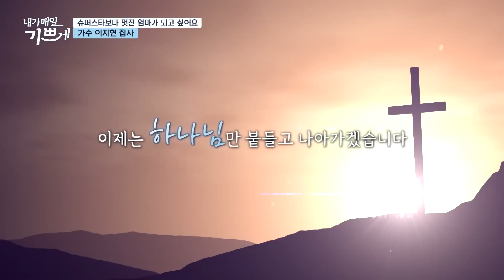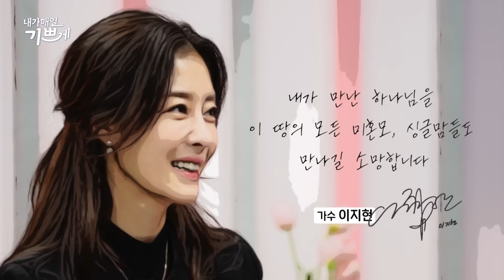[본편] 🦹🏻‍♀️슈퍼스타보다 멋진 👩‍👧‍👦엄마가 되고 싶어요 | 내가 매일 기쁘게 | 전 쥬얼리 멤버 🎤가수 이지현의 간증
[내가 매일 기쁘게] 👩‍👧‍👦두 아이의 엄마 🎤가수 이지현

니가 참 좋아, 슈퍼스타 등
히트곡 제조기 쥬얼리의 멤버

인형 같은 외모와 재치 있는 입담으로
많은 팬들의 사랑을 받았던 슈퍼스타 이지현

그런 그녀에게 찾아온 고난

"하루하루가 답이 없는 삶 속에
내가 허우적거린다는 게.."

"하나님의 품 안에서 안 나오게 해주세요"

누구에게도 말하지 못한 아픔을
주님께 고백하며 의지했던 시간들

"저를 주님의 날개 아래 숨겨주세요"

이제는 슈퍼스타보다 멋진 엄마가 되고 싶은
두 아이의 엄마 이지현
간증을 통해 은혜의 시간 함께 하시길 소망합니다.😊

📌재방 10월 2일(월) 오후 10시
📌삼방 10월 3일(화) 오후 2시 50분